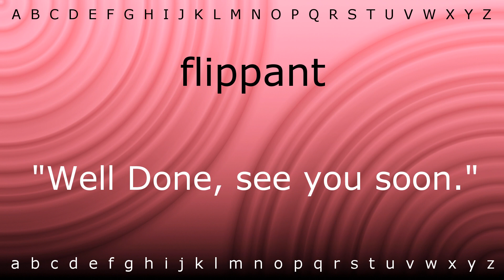How to pronounce 'flippant' with Zira.mp4